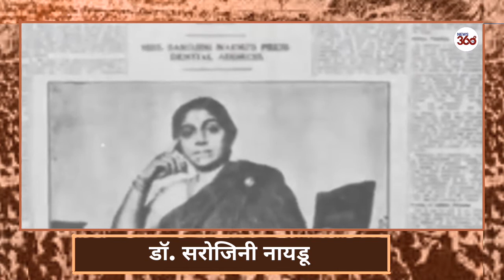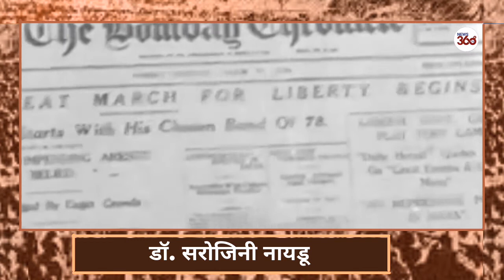Sarojini Naidu: The Face Of Women's Empowerment | Constituent Assembly Speech - News 360 Tv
Sarojini Naidu, who was named the 'Nightingale of India' by Mahatma Gandhi for her beautiful poetry. Sarojini Naidu became the face of women's empowerment in India. She played a key movement during India's freedom struggle. A firm believer of Satyagraha and a close follower of Mahatma Gandhi, Sarojini Naidu was the first woman president of the Indian National Congress and also the first woman governor in India. In 1929, she was awarded the Kaisar-i-Hind Medal by the British for her contribution during the plague epidemic in the country.

1946 - Dr. Sarojini Naidu's Constituent Assembly Speech: Dr. Sarojini Naidu, in her speech, speaks high about Dr. Rajendra Prasad's wisdom, strength and imagination that brings him near to the feet of Buddha and considers him as a guardian of the House. She also remembers Mohd. Jinnah and realises his absence in the Assembly. Further, she pleads that tribals and minorities have their birthright of equality and equal opportunities in the country.

Sarojini Naidu was a child prodigy. She was barely twelve years old, when she wrote a 1300-line poem 'Lady of the Lake' in six days.
Sarojini Naidu was born to Dr Aghore Nath Chattopadhyay and Varada Sundari Devi on 13th February, 1879. Her father was a scientist, philosopher, and educator who founded the Nizam College of Hyderabad and her mother was a poet. She was married to Dr Muthyala Govindrajulu Naidu in 1899.